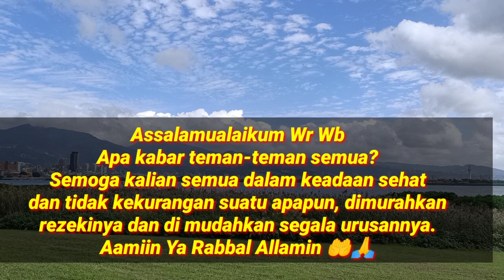BEAUTIFUL NATURE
Menikmati keindahan alam.